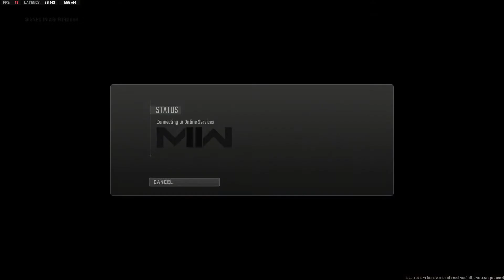WTF! Kill Cam in Call Of Duty MW2